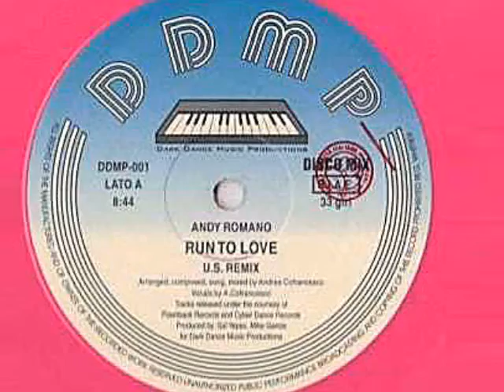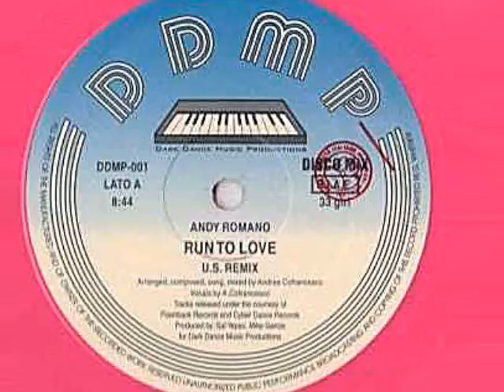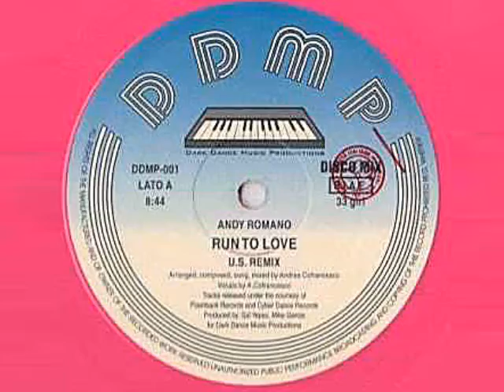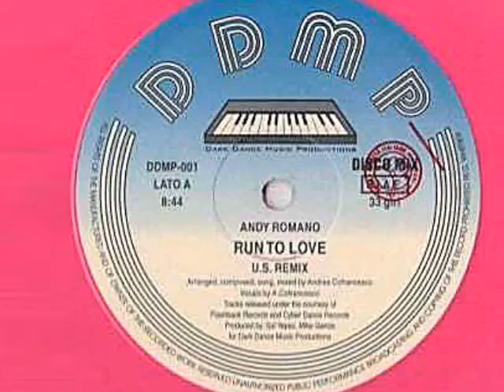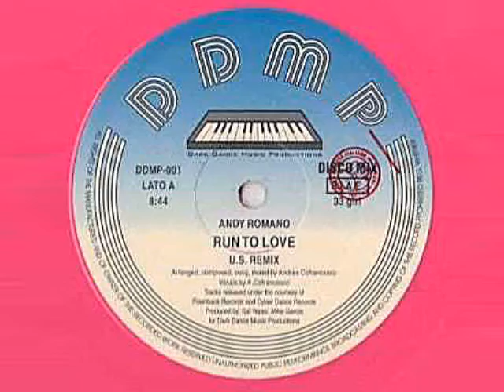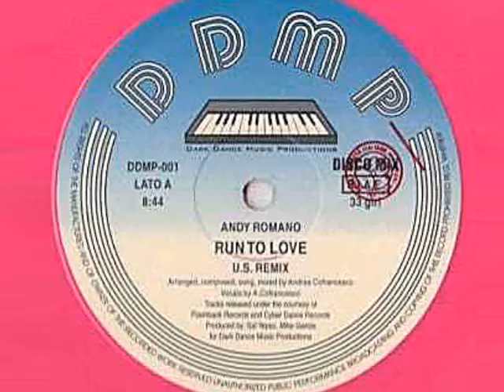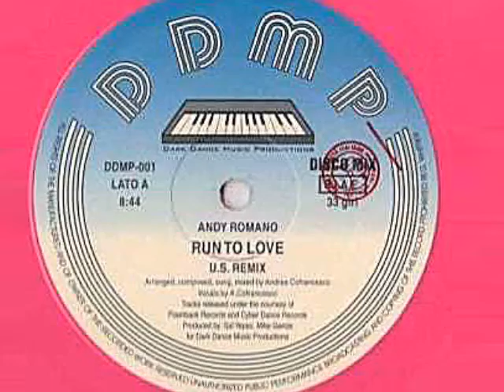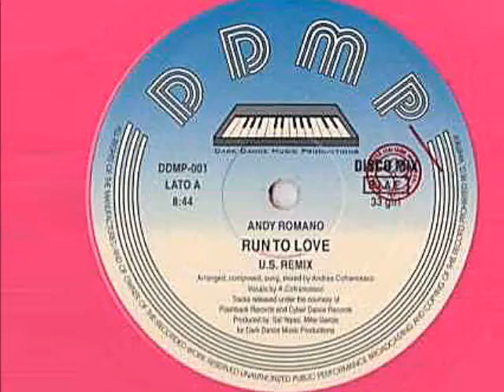ANDY ROMANO - RUN TO LOVE - ( ITALO DISCO )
ITALO DISCO MAS HIGH ENERGY

DALE UN VISTASO Y CONECTATE.